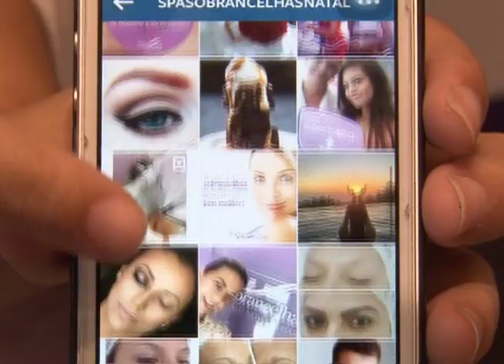Eu vi no Instagram: Conheça a técnica "Dermolev"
O Notícias da Manhã vai trazer agora um procedimento que a cada dia fica mais popular entre as mulheres. É micro pigmentação das sobrancelhas em dermolev.